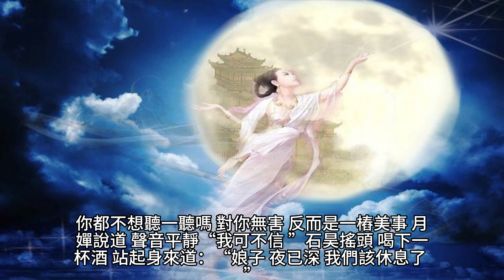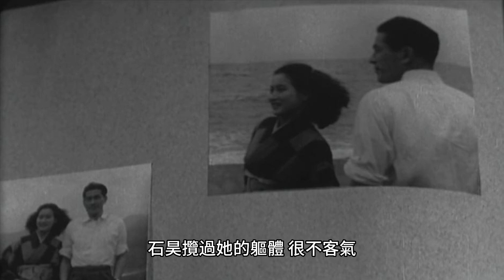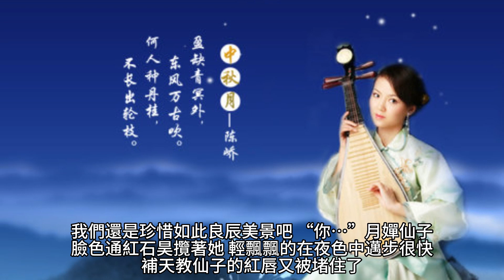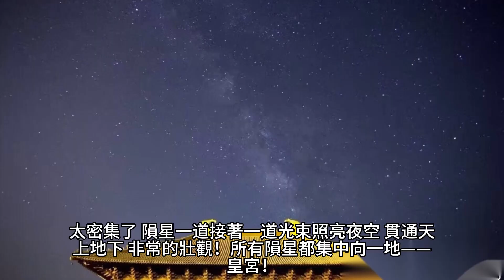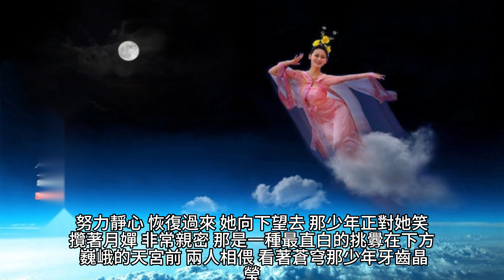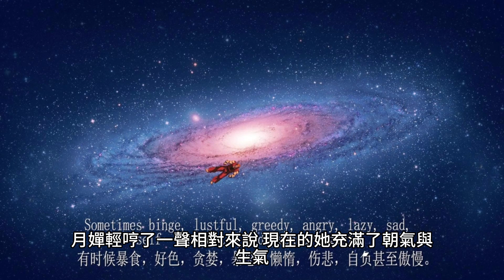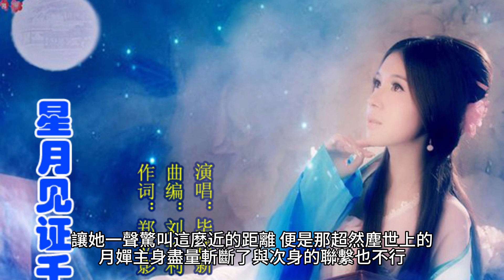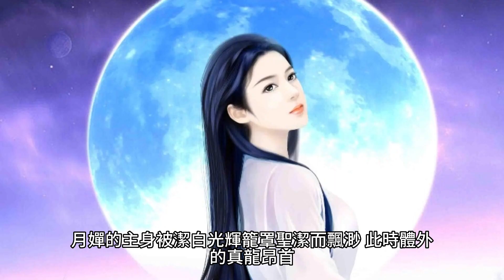{完美世界}536~540章 有聲字幕小說